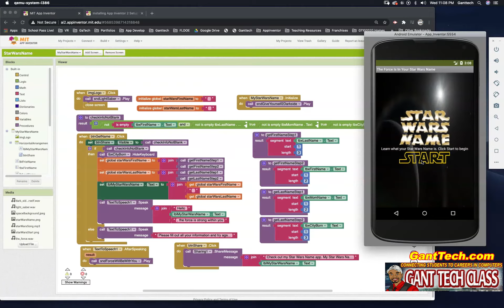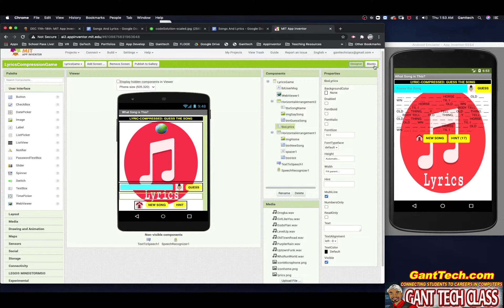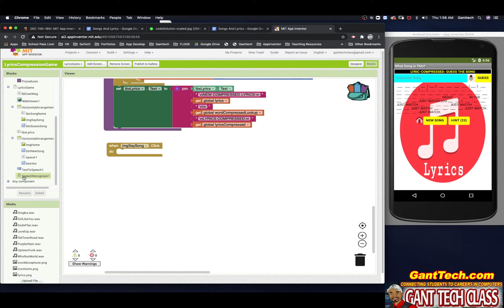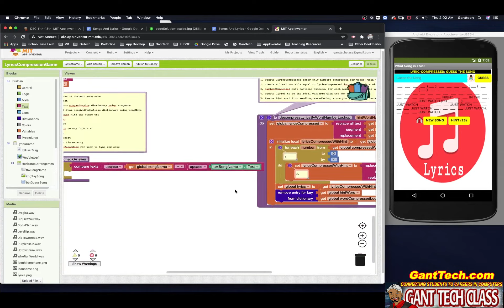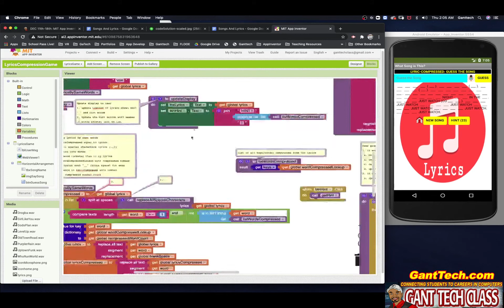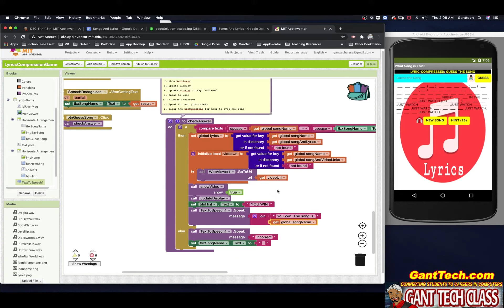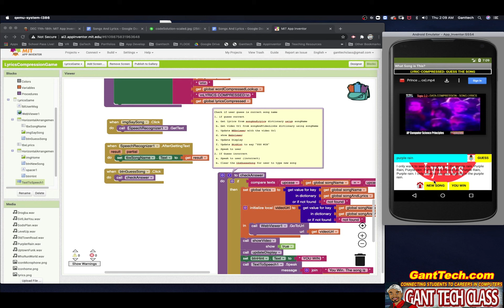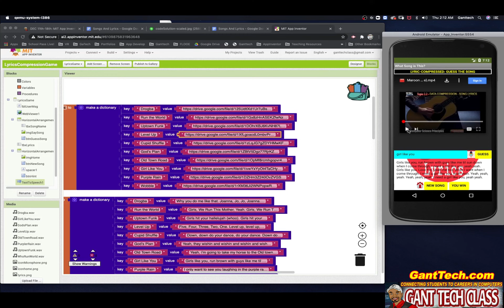MIT App Inventor: Data Compression Lyrics (Coding Pt5: Check Guess) - AP Computer Science Principles